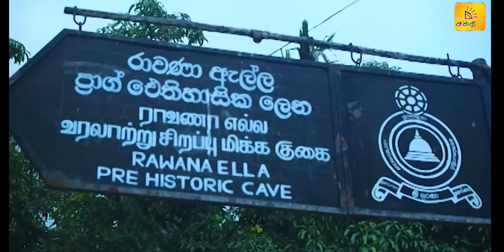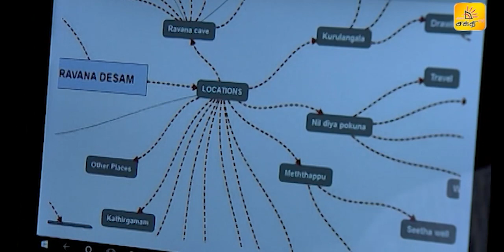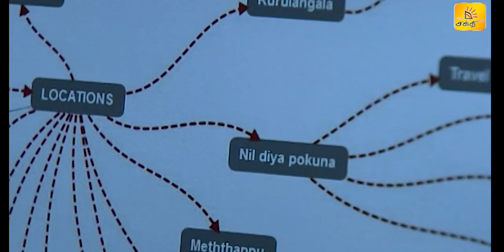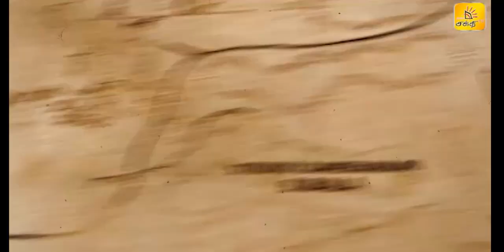பதுளையில் யாரும் செல்ல முடியாத மர்மமான குகை | இராவண தேசம் | பயணம் | Shakthi TV